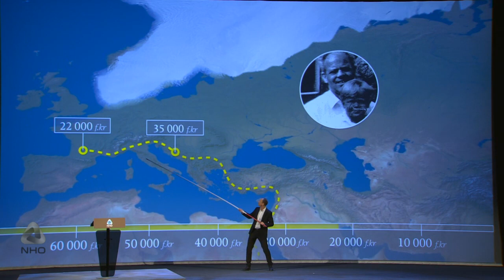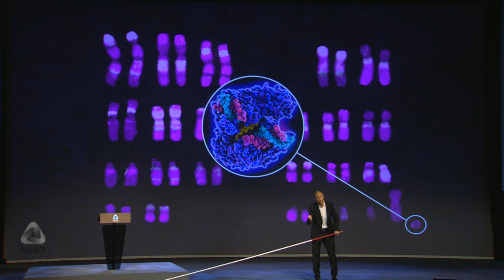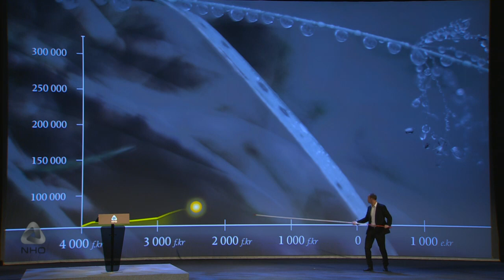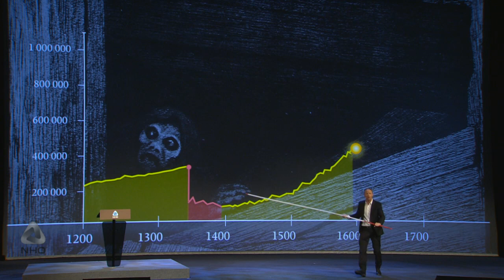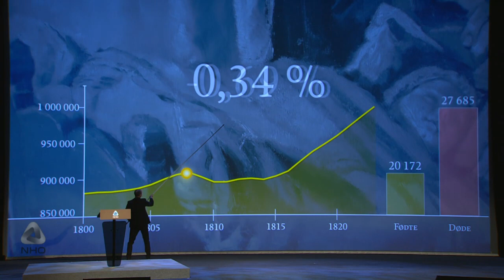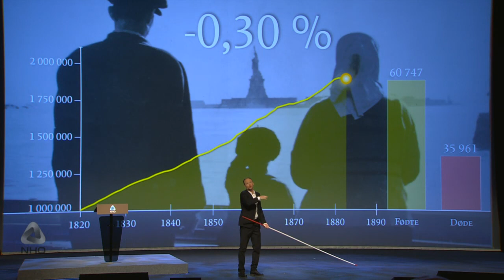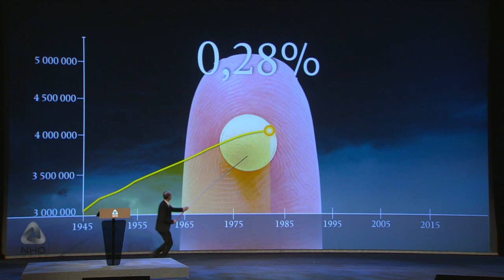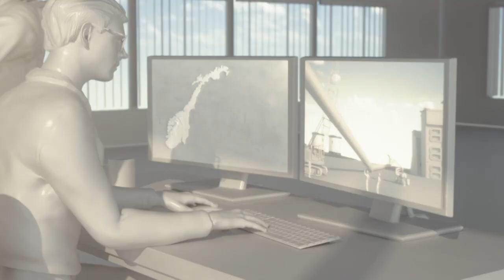Se Harald Eia forklare befolkningsveksten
Harald Eia tar oss med fra Afrika til Holmestrand hvor hans forfedre slo seg ned. Han er konferansier for NHOs Årskonferanse 2015 7millioner. Se mer fra konferansen på